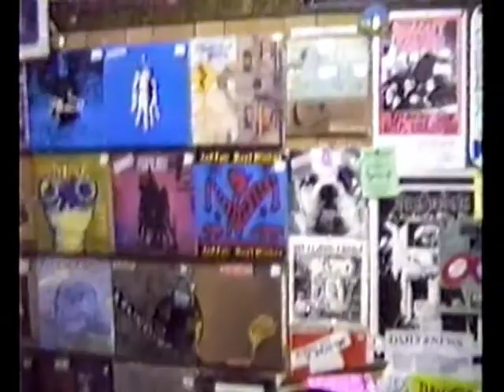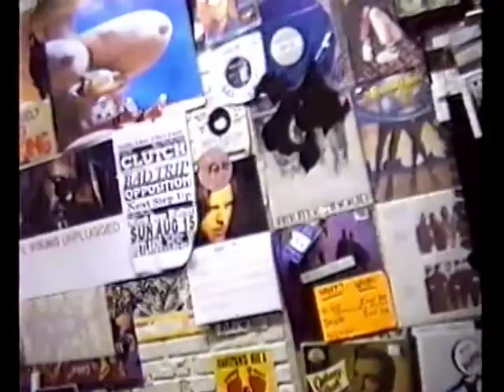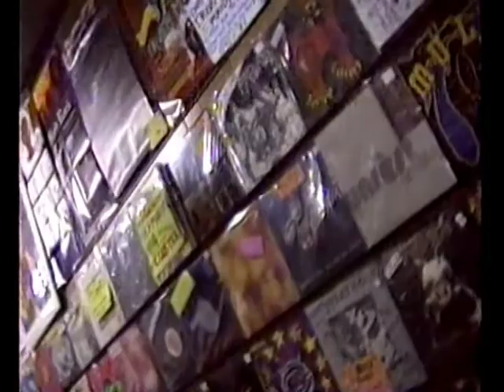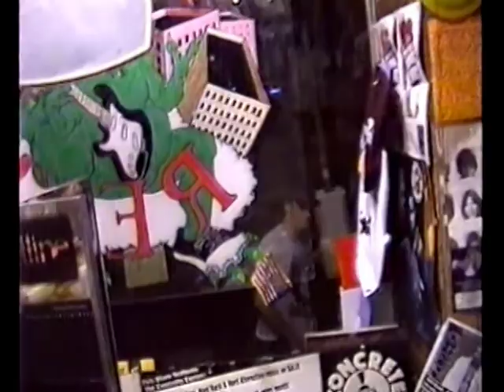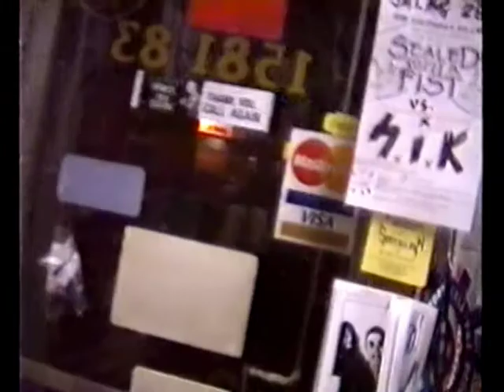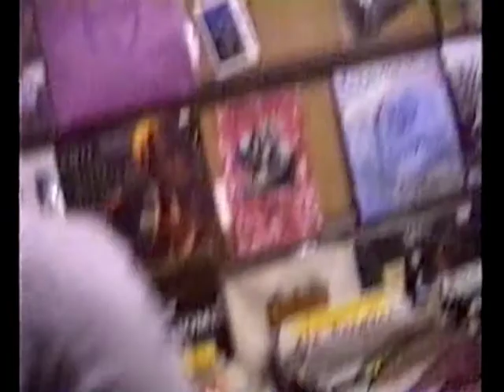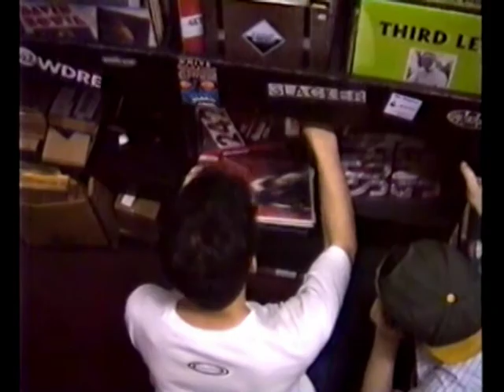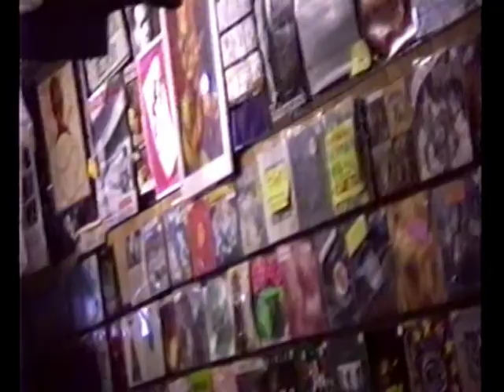RRRoN - AuG 28 '93 @ ReXCo YNKRs NY - HaRSh NOiSe phur Hi-SkooLeRs!!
RRRoN LeSSaRd! - FuRST TiMe i met him. . .
he came down t' NY & STaY'd /w/ me oVeR a weekend. . .
when i LiVed @ ChRiS QUiRk's ( iN Th' baSeMeNT )
SuMMeR '86. . . PauL LeMos ( CoNTRoLLed bLeediNG )
PiCk'd us up & we went t' Th' boRbeToMaGuS haus
fer BBQ / 'FRee-NOiSe' JaM. . .

Th' JaM STaRT'd OuT. . .
( more to come CZeCh baCk LaTeR, TiRed NoW. . . must rest )

i Re-CoNNeCT'd /w/ RRRoN about 8YRs L8R phur this lil ShiNdiG. . .
RRRoN aka eMiL beauLieau - JuLy 28 2001 @ 2Nd FLR fRee103 bklyn. . .